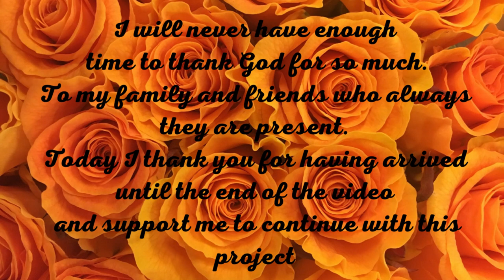COMO HACER UNA PULSERA GRUESA EN MACRAME? #34 🧿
💖Hoy te enseño COMO HACER UNA PULSERA REDONDA Y GRUESA EN MACRAME, éste Diy es de una pulsera tejida de forma circular. Te explicare esta pulsera en espiral  paso a paso, es especialmente para ti.  Quédate hasta el final del vídeo te encantará el resultado!

💚MATERIALES:
4 Hilos  gris de 100 cms cada uno
2 Hilos verde botella de 100 cms cada uno
1 Hilo  negro de 100 cms
1 Cordón cola de rata negro de 60 cms

(se puede hacer a la derecha o a la izquierda)

💖Today I show you HOW TO MAKE A ROUND AND THICK BRACELET IN MACRAME, this Diy is a bracelet woven in a circular way making spirals. This step by step is especially for you, stay until the end of the video you will love the result!

💚MATERIALS:
4 grey threads of 100 cms each.
2 bottle green yarns of 100 cms each
1 black thread of 100 cms
1 black rat tail cord 60 cms each

(can be done on the right or on the left)